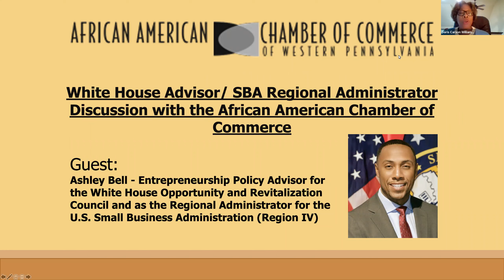White House Advisor/SBA Regional Administrator Discussion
The African American Chamber of Commerce hosts Ashley Bell. Entrepreneurship Policy Advisor for the White House Opportunity and Revitalization Council.